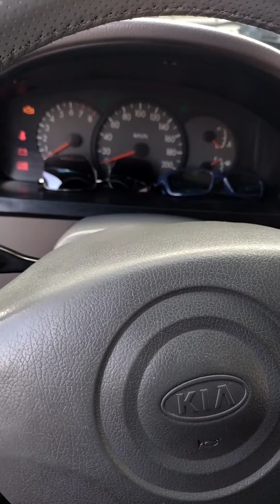ÁRRANQUE DE KIA 12 V.